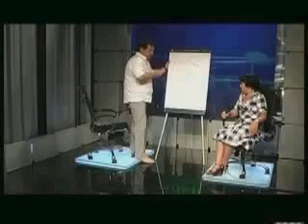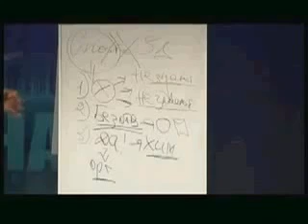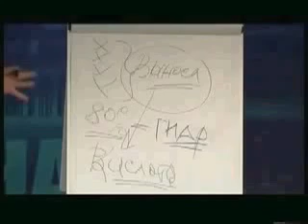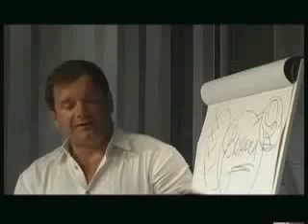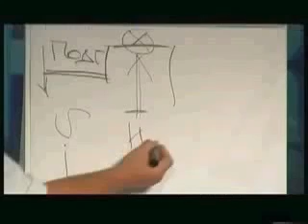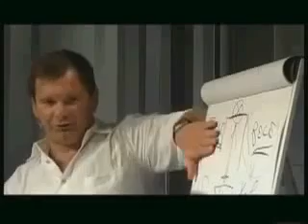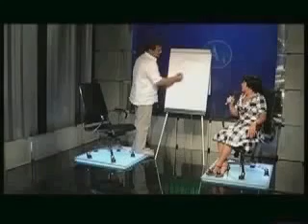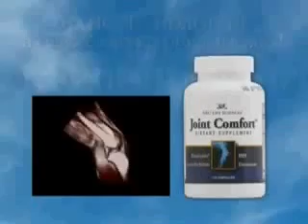Андрей Черевко Питание спортсменов